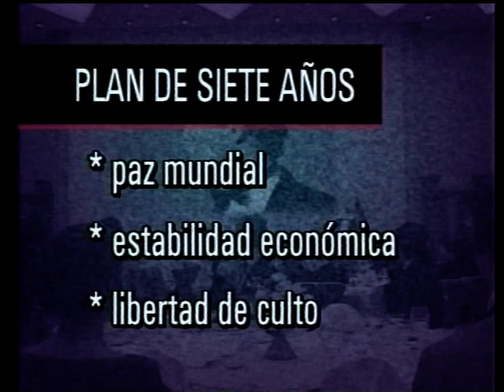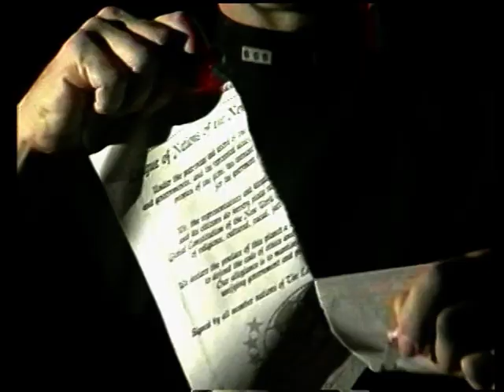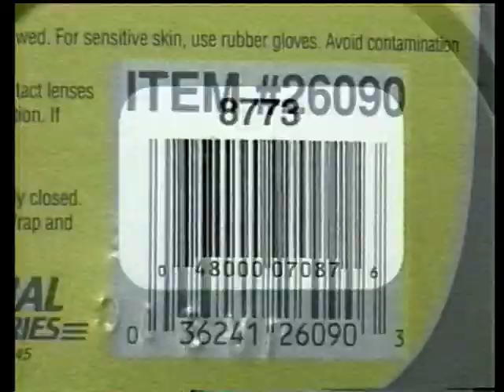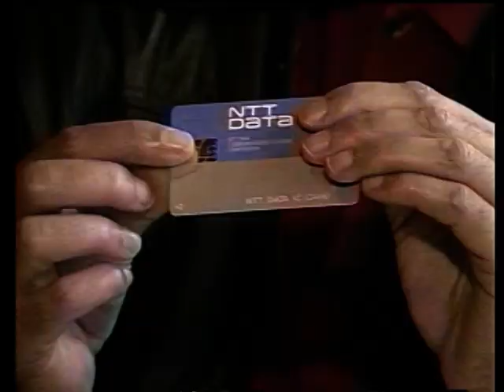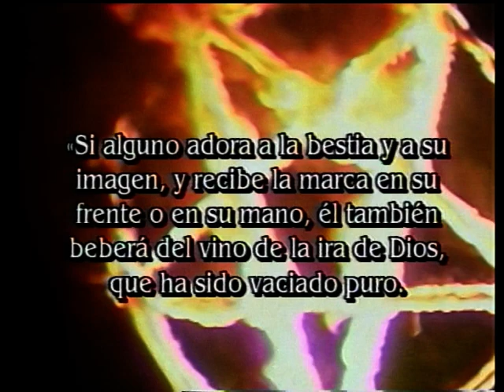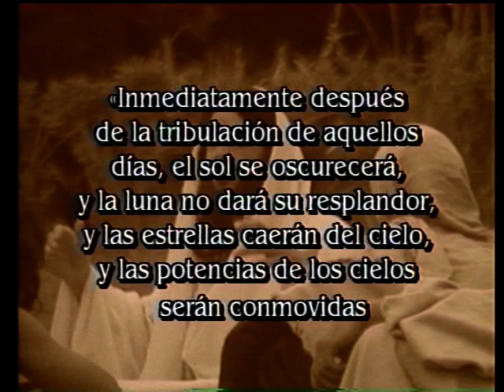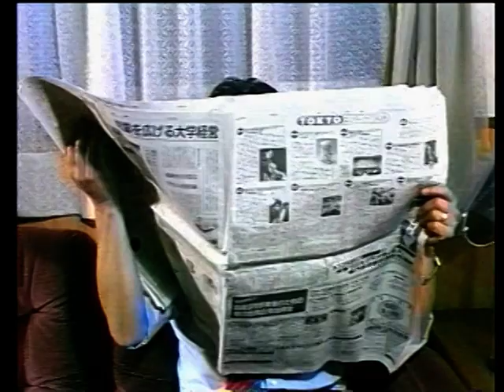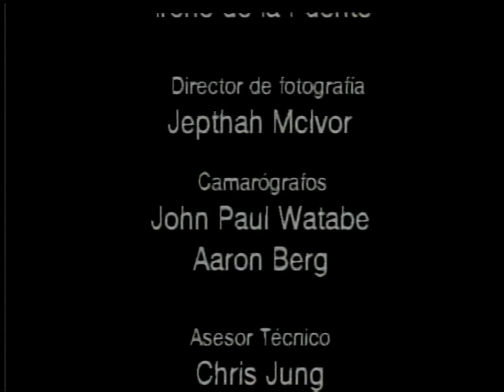VTS 01 3